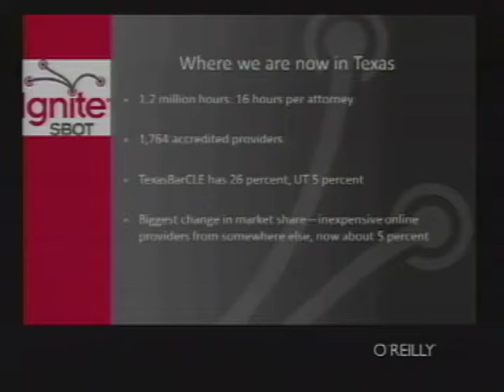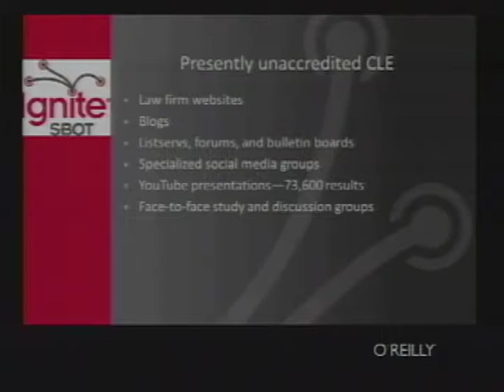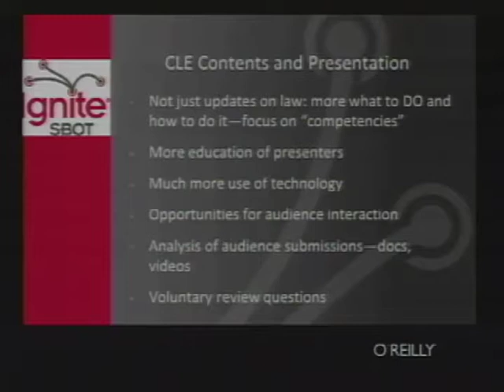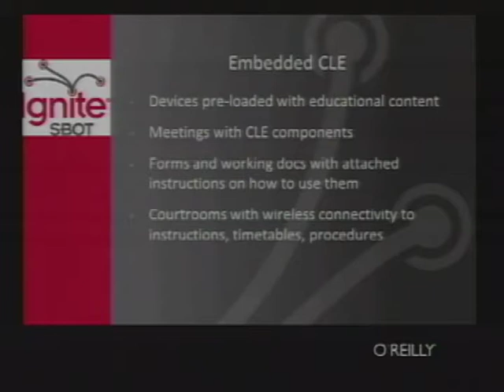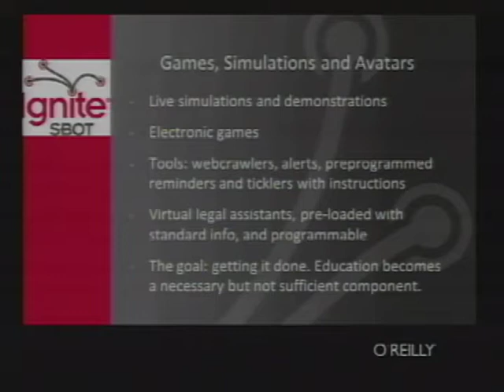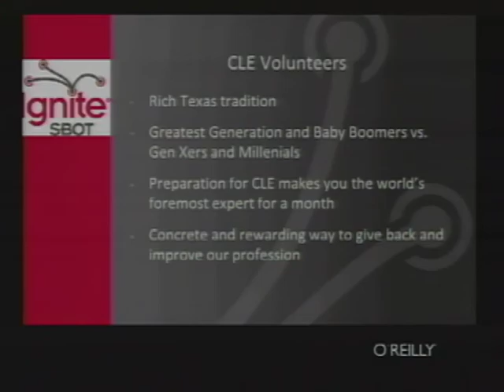Pat Nester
2014 Annual Meeting - Ignite SBOT
The Future of CLE – Hold Onto Your Hat!